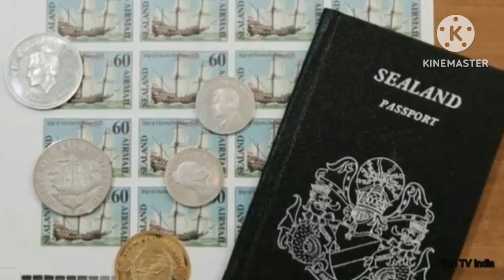sealand country in hindi || मात्र 27 लोगों वाला देश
bth gyan24
smallest country in the world
smallest violin